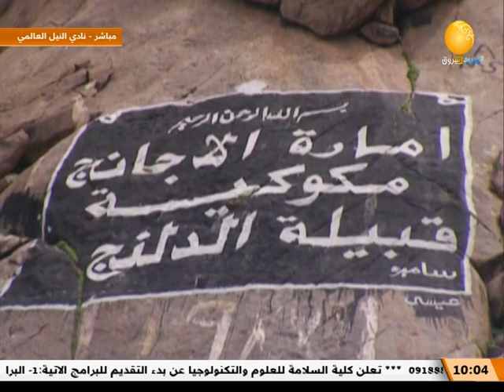بلدنا حلوة ــ قبيلة الدلنج | صباح الشروق ــ السبت 19نوفمبر2022 ـ بلدنا حلوة ــ قبيلة الدلنج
صباح الشروق ــ السبت 19نوفمبر2022 | بلدنا حلوة ــ قبيلة الدلنج
ـــــــــــــــــــــــــــــــــــــــــــــــــــــــــــــ

الشروق_ الفضائية
Ashorooq Tv
ـــــــــــــــــــــــــــــــــــــــــــــــــــــــــــــ